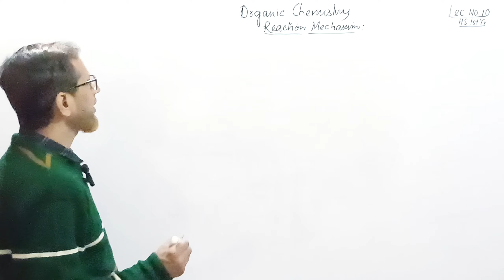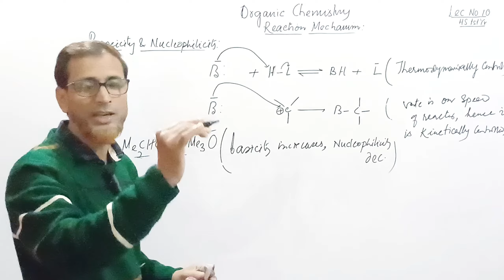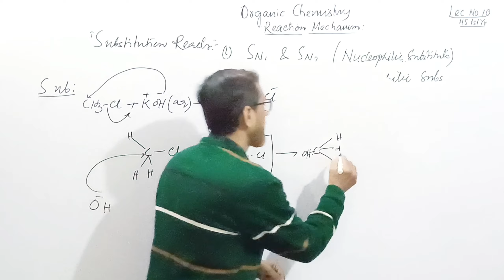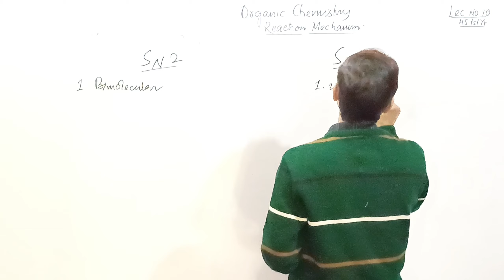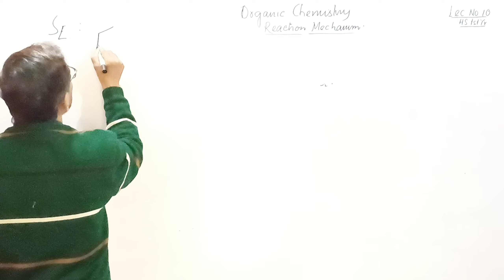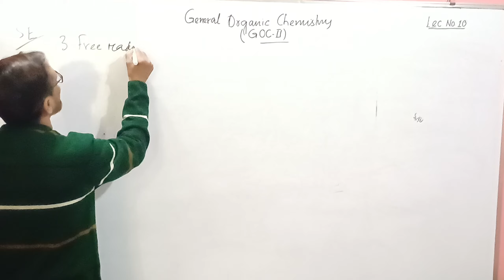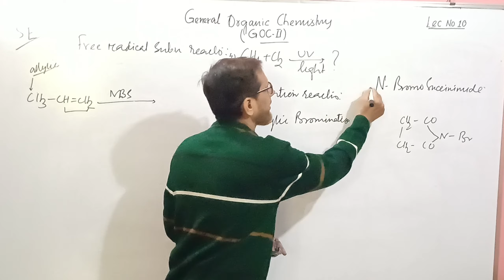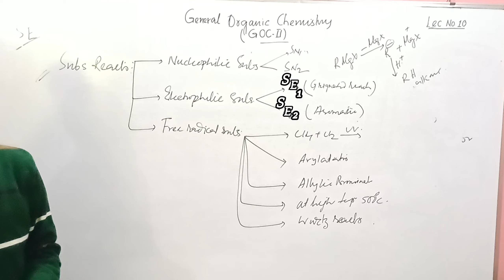Organic Chemistry Class11Chapter:GOC Lecture3(Substitution Reaction)|Lecture no10Class by Kashrul Sr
chemistry reduced syllabus neet 2024

chemistry improvement exam 2023

chemistry vibes

chemistry by Kashrul sir

questions 2023